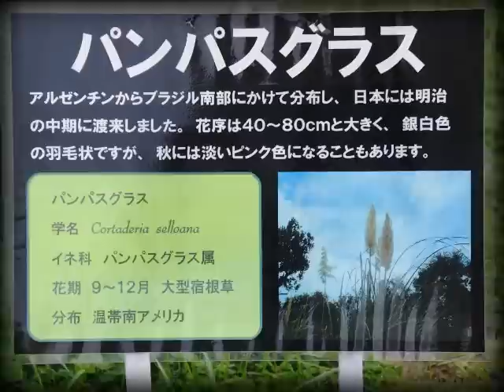ワンちゃんと錦秋の昭和記念公園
11月17日紅葉の見頃を迎えた「国立昭和記念公園」に出掛けた。入り口で真っ白な「スタンダードプードル」に出会い、ご夫婦の了解でシャッターを。公園内の「銀杏」「紅葉」も素晴らしく遅い秋を満喫した一日となった。